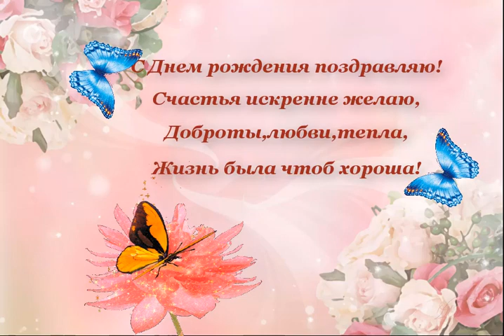С Днем рождения!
Поздравление  с  Днем рождения!